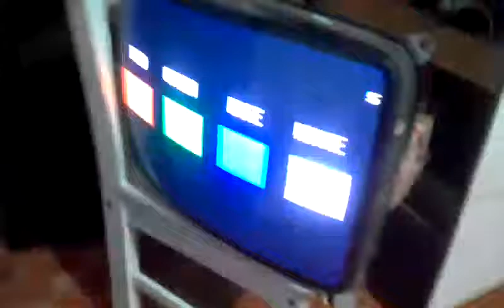Kit tubo e monitor 20 polegadas do Marcelo - teste